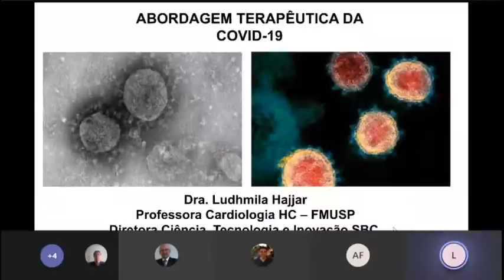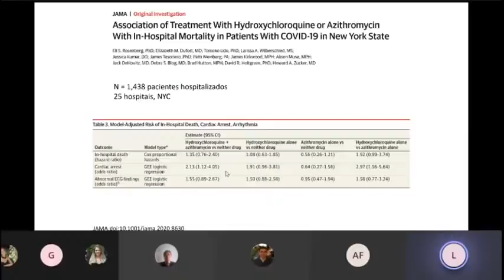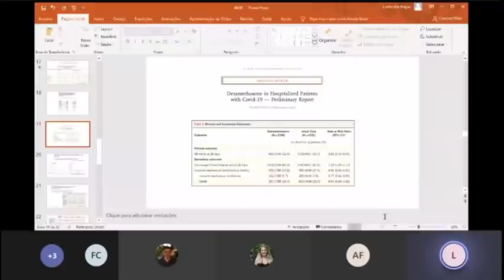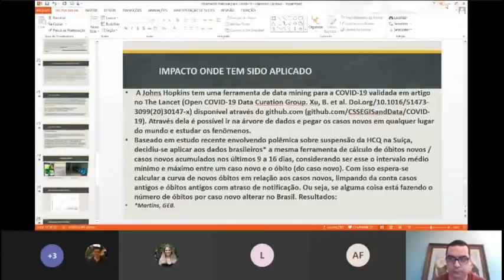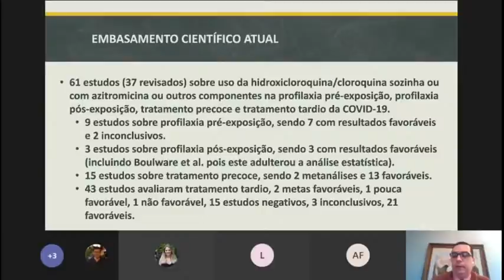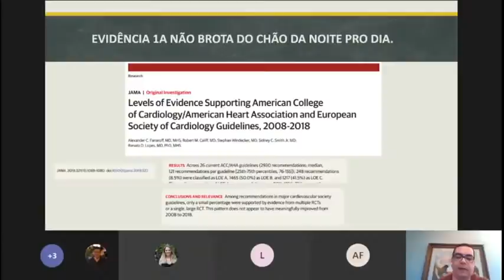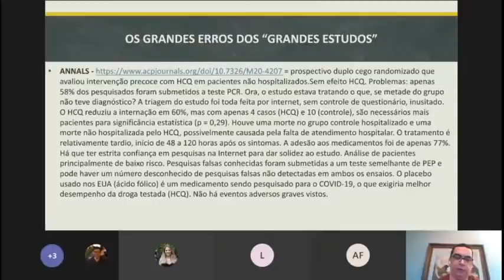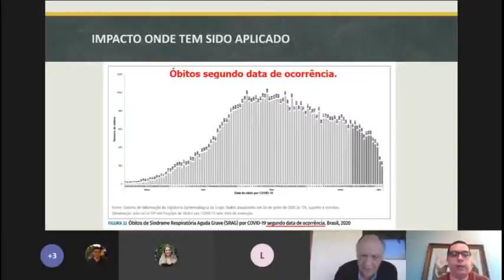Webinar Tratamento precoce para COVID-19: mitos, verdades e os limites do papel do MP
Com o objetivo de discutir os protocolos dos hospitais, tanto do SUS quanto da rede privada, para uso de diferentes medicamentos no tratamento do novo coronavírus, a Escola Superior do MPSP e o Grupo de Trabalho de enfrentamento à COVID-19 do Gabinete do PGJ promovem este evento.

Expositores:
Francisco Cardoso
Médico infectologista e assistente do Instituto de Infectologia Emílio Ribas/SP

Gonzalo Vecina Neto
Médico sanitarista e professor da Faculdade de Saúde Pública da USP

Ludhmila Abraão Hajjar
Coordenadora da UTI Cardio COVID do Instituto Central do Hospital das Clínicas da Faculdade de Medicina da USP

Vidal Serrano Nunes Júnior
Procurador de Justiça membro do Conselho Superior do MPSP

Debatedor:
Arthur Pinto Filho
Promotor de Justiça do MPSP Coordenador do Grupo de Trabalho de Enfrentamento à Covid-19 no MPSP